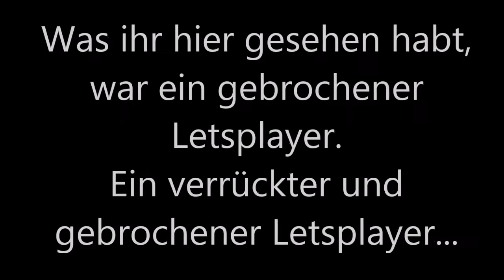Armer, armer Emerald TwT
Jaja, das Schicksal ist ein mieser Verräter T.T

Wirklich???
WIRKLICH?!